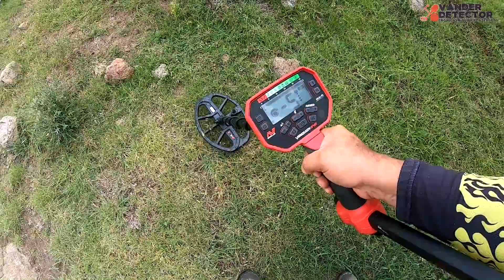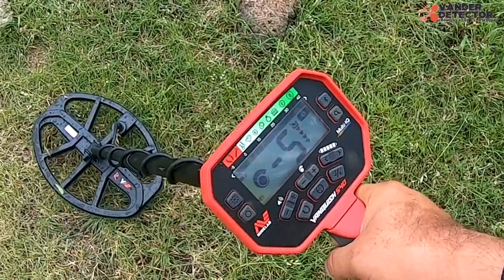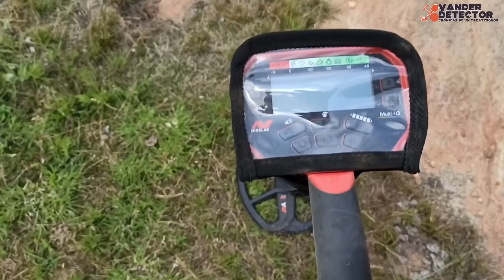Saltaron las RELIQUIAS, hallazgos junto al pantano con Detector de Metales Vander Detector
Volvemos a uno de nuestros lugares favoritos para buscar tesoros cerca de la ciudad de Aguascalientes en compañía de nuestro amigo Miguel del canal Detección en dos ruedas. A pesar de algunos desperfectos que tuvimos pudimos rescatar el día junto con varias buenas piezas!!!

Acompáñanos en esta nueva aventura en Vander Detector!

El equipo que utilizo:

Durante la Aventura:
Detector de Metales Vanquish 540
Garrett Pro Pointer II -
Cámara de acción GOPRO 9
Cámara de acción GOPRO 7
Cámara Fotográfica Sony a6000
Lente Sony Zoom Montura E APS-C 55-210mm
Drone Mavic Air 2
Mica protectora de Lente para Gopro 9
Celular Xiaomi Reddmi Note pro 8
Tripe y brazo para GOPRO universal

Bolsa para Pierna

En el studio:
Micrófono Maono
Aro de Luz para selfie
Mouse Pad Anti-derrapante
Capturadora de Video
Capturadora de juegos el Gato

SI TE GUSTA la música que utilizamos en el canal, adquiere tu licencia y olvídate de los problemas con el COPYRIGTH!! Entra en el siguiente link y sorprendente con las bibliotecas musicales que tienen!!!